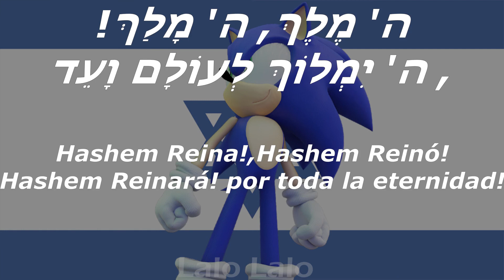Gad Elbaz - Hashem Melech.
¡¡¡ATENCIÓN!!! no soy Judío ni nada,solo me gusta la canción y quise subirla con su letra. Qué lo disfruten! :3.
Canción: Hashem Melech.
Artista: Gad Elbaz.
País: Israel.
Idioma: Hebreo,Francés.